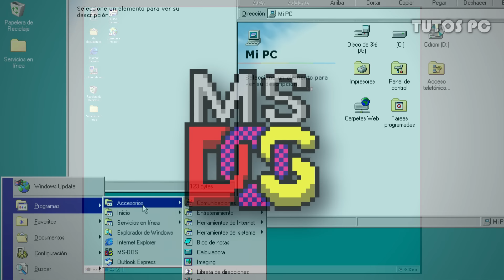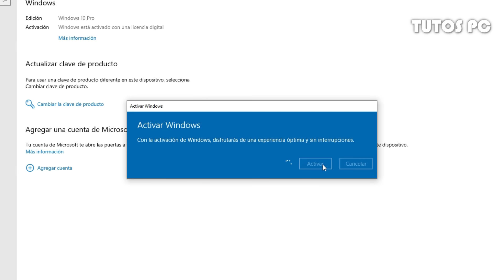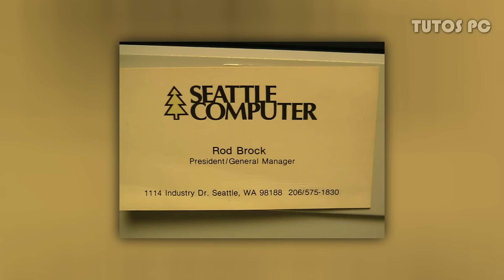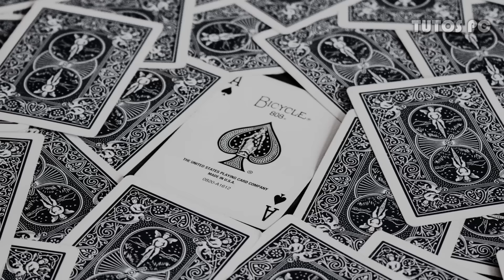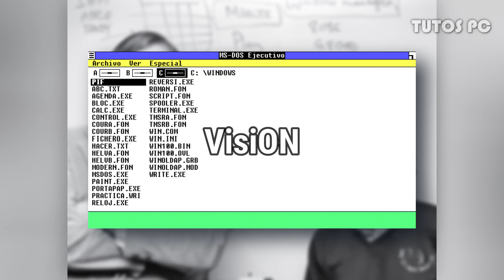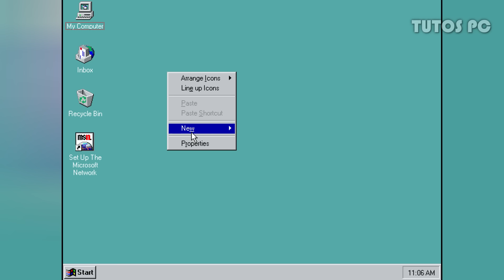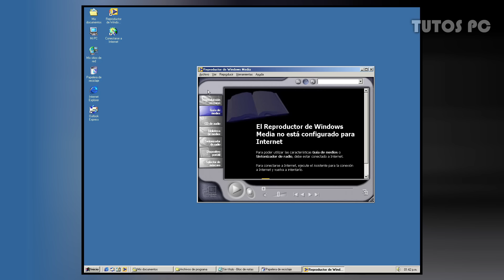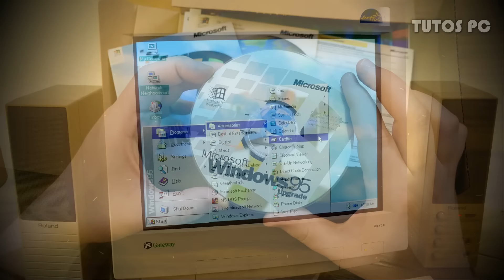La historia de MS-DOS: El verdadero origen de WINDOWS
¡Ve a si quieres una clave OEM genuina y barata!

En sus inicios Windows no era un sistema operativo. Ese título se lo llevaba MS-DOS, el sistema operativo de Microsoft en los tiempos pasados. ¿Qué fue lo que pasó? ¿Qué papel jugo Windows para llegar a lo que es hoy?

00:00 Introducción
00:59 GVGMall: Keys para Windows y más
02:06 El negocio de Microsoft
05:34 El surgimiento de MS-DOS
07:24 La llegada de Windows
10:50 El FIN de MS-DOS

Créditos por contenido visual:
Retrobsolete
abeljozef
Rene Therunbiker
Tech Tangents
LGR
The Computer Chronicles